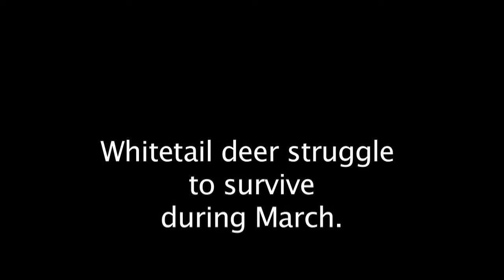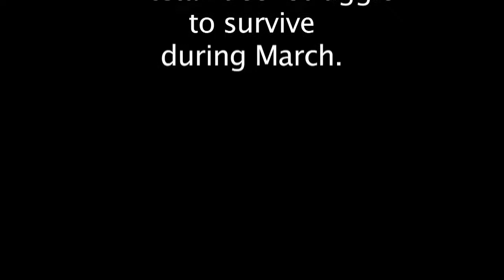Deer struggle to Survive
March is the hardest month on deer with natural food being almost non existent. To conserve energy they rest in the snow and ruminate to get the most nutrition from the shrubs and dead weeds they are forced to eat. The mood in the woods is quiet, almost lethargic as the deer struggle to survive until April.